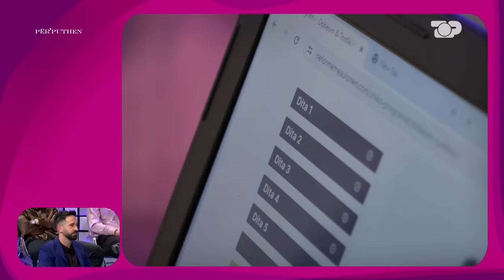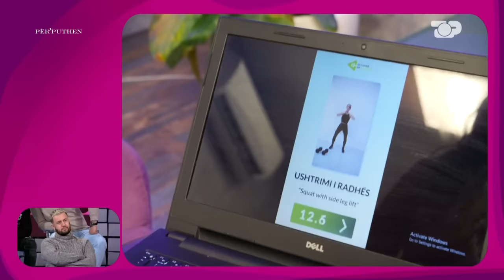Vedati bën për të qarë Roelën, duke flirtuar me Albën - Ep. 90 Përputhen 29/01/2024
Përballja mes Roelës dhe Vedatit solli shumë dinamika në studio. Alba i ngel në dorë djalit të ri, nuk e mban dot.

Çdo ditë nga e hëna në të premte, ora 18:15

Autore: Olsa Muhameti
Moderatore: Megi Pojani
Opinioniste: Neda Balluku